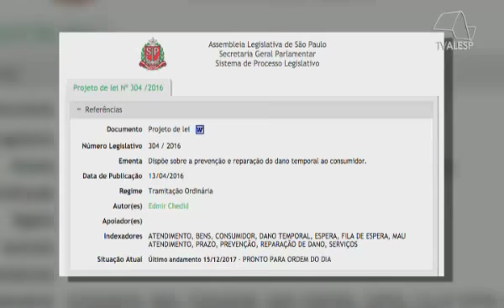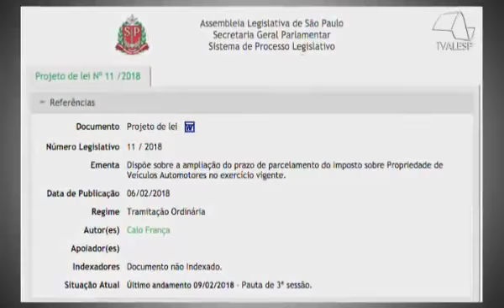Jornal da Assembleia - 12/03/2018